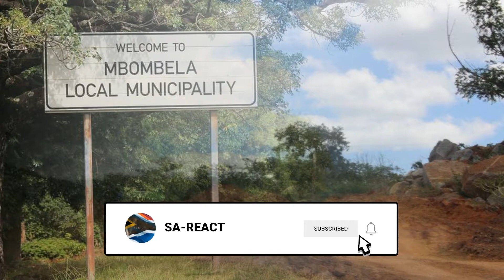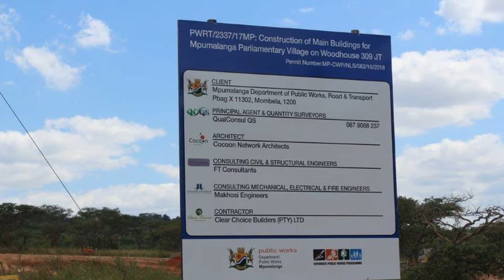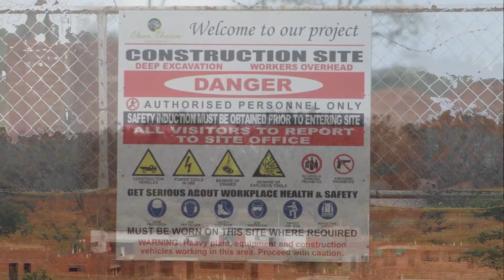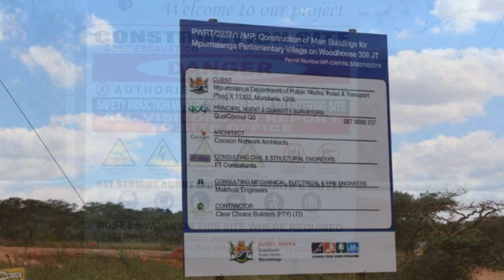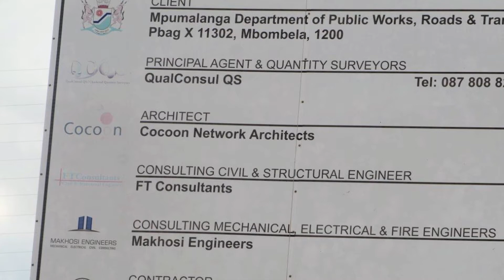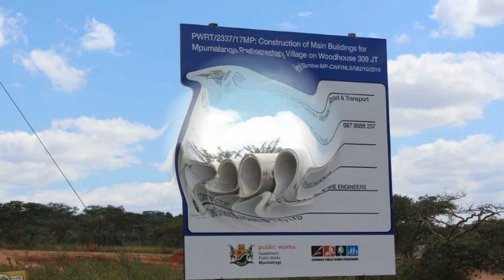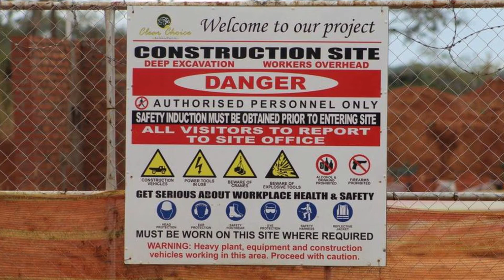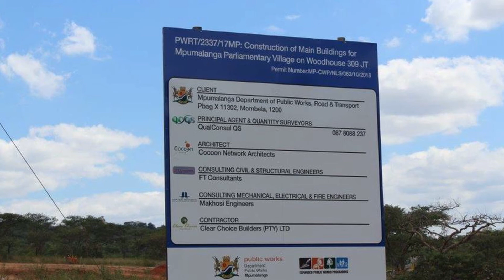Mpumalanga DA Suspect that the Construction of Parliamentary Village is used as a Cash Cow - Part 1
Radio Presenter: Sakina Kamwendo
Interviewing Mpumalanga DA Leader Jane Sithole

This Channel will give you SA Breaking News and how South Africans have reacted to those breaking news. News that has been covered on local and international events on Radio and TV,  News on our online services best content gathered by radio and TV news teams. News that we deem worthy to the South African Public.